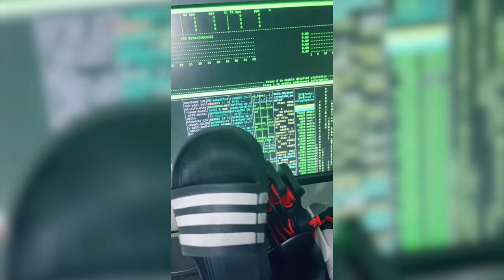EL GUANTINEITOR FULL - RBPLAYING